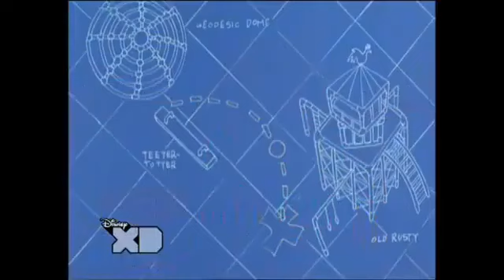Frikvarter Den Store Narrestreg Dansk Tale